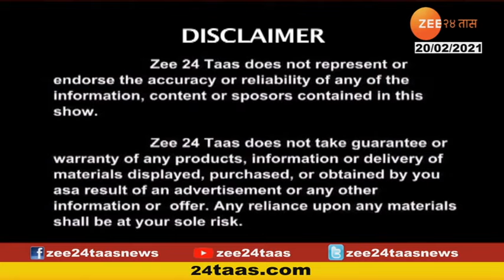हितगुज | Dr. Jayshree Todkar | On Obesity | 20 February 2021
Dr. Jayshree Todkar | On Obesity
Hitguj # On Obesity